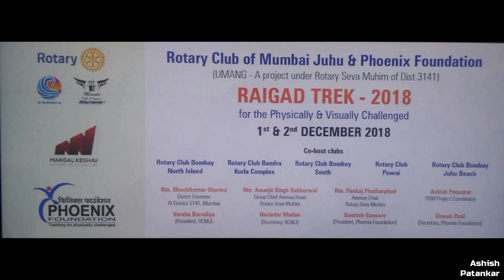Fort Raigad Trek for the SPECIALLY ABLED & VISUALLY CHALLENGED ,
FORT RAIGAD Trek for the SPECIALLY ABLED & VISUALLY CHALLENGED ,  held on Sat 1 & Sun 2 Dec 2018
Conducted by  Rotary Club of Mumbai Juhu & Phoenix Foundation.
UMANG - under Rotary Seva Muhim, Dist. 3141
50 specially abled  & 5 Blind participants & 45 volunteers